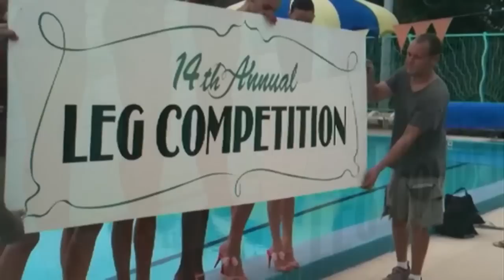Greg Lotus for Vogue "Legs Competition"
Photographer Greg Lotus shoots the "Legs Competition" story for Vogue